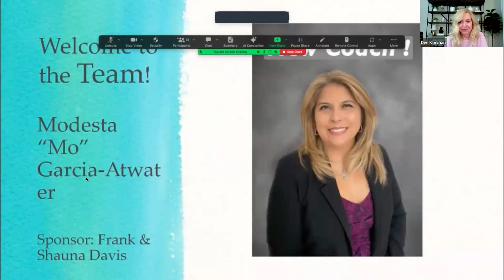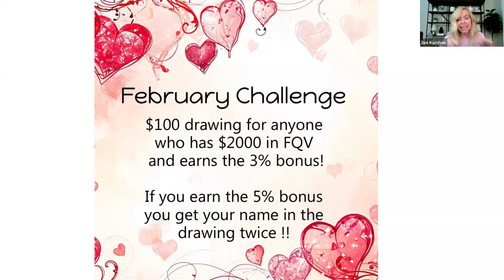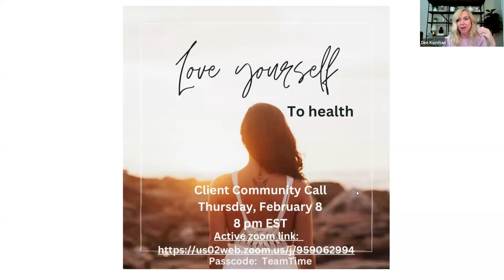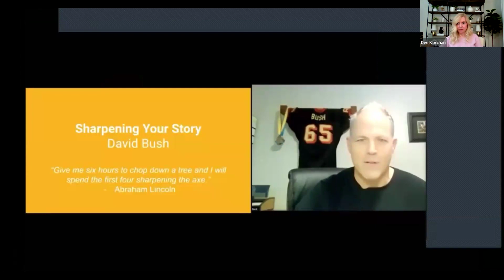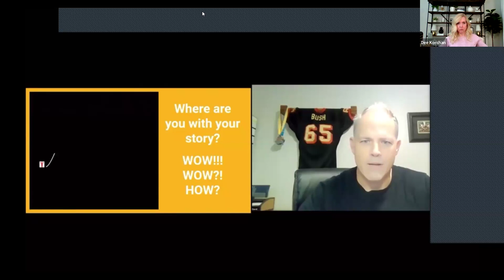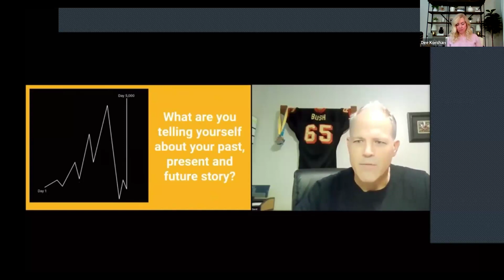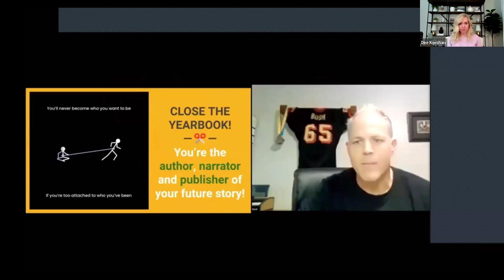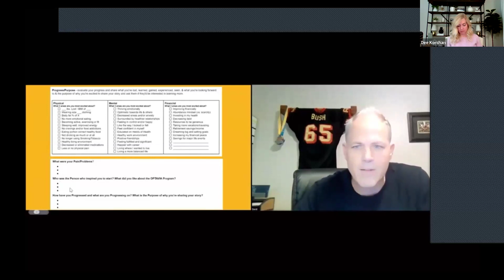Team Time & ED Leadership Call: Fresh Start February - Rewriting Your Story